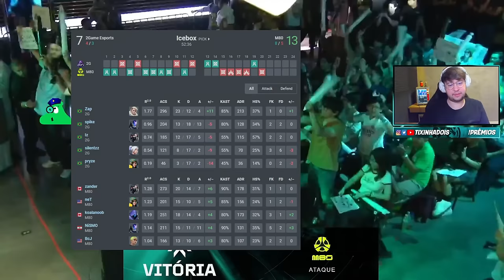BRASIL É CAMPEÃO DO ASCENSION! 2G BATE A M80 DE VIRADA E É GARANTE VAGA NO VCT AMÉRICAS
Premiosdotixa.gg